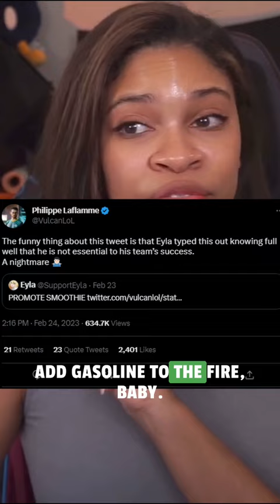Vulcan and EYLA Twitter Beef? Zero Lucian…